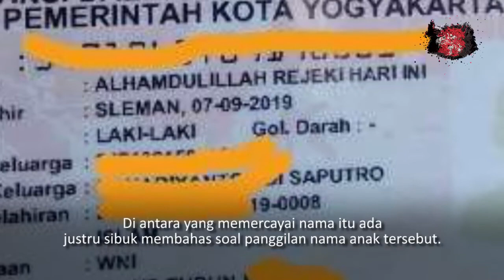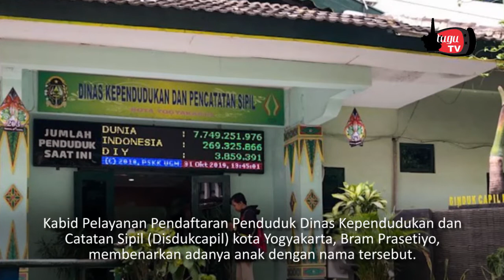Unik, Nama Anak di Yogyakarta Alhamdulillah Rejeki Hari Ini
Sebuah nama digunakan sebagai identitas seseorang dan digunakan sebagai doa. Hal ini seperti yang dilakukan orangtua di Jogja yang menamai anaknya dengan nama yang unik.

Anak dari pasangan Didit Saputro dan Meidiana diberi nama Alhamdulillah Rejeki Hari Ini. Orang tua si balita memanggilnya dengan nama Al.